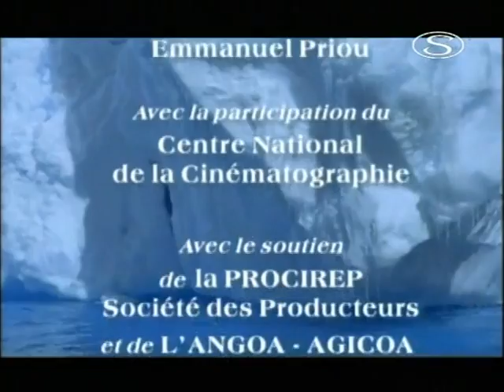Antarktida v jednom kole (CZ znění)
document natural